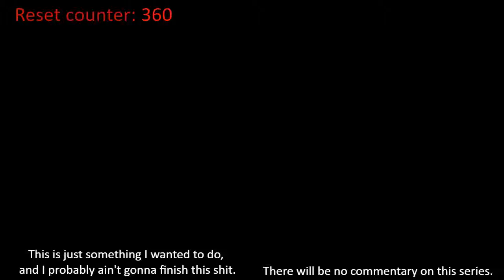Fire Emblem 7 (0% growths) : 16